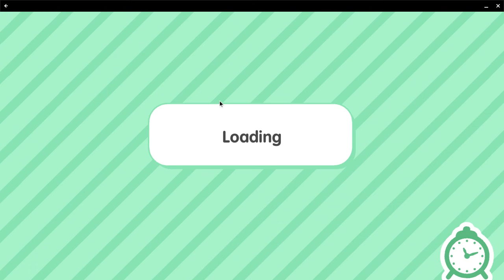Fun In The Sun 😎🌞| *with voice* | Toca Boca Life Roleplay